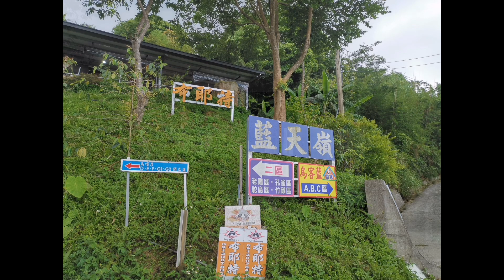烏嘎彥露營區 D區 竹林祕境 我沒去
45露 在苗栗 烏嘎彥 D區

晴天娃娃好猛烈
天氣好到熱翻天
但求乾帳撤收
一切都好說

這次直接把雪克杯帶出門
製冰機開下去
珍珠紅茶拿鐵 微糖正常冰
多多綠 微糖正常冰

休露囉！
9月見